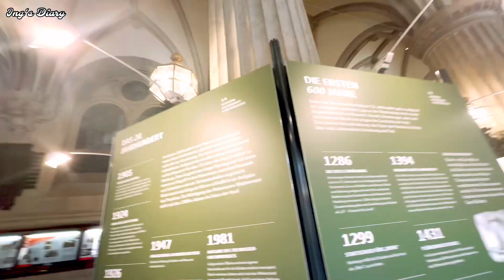BAWA JALAN JALAN PAK DOKTER KE KOTA HAMBURG 🤗 AJAK NAIK KAPAL PESIAR KELILING KOTA 🚤